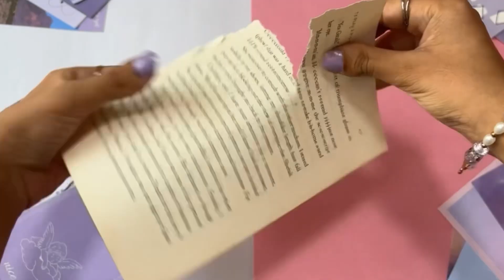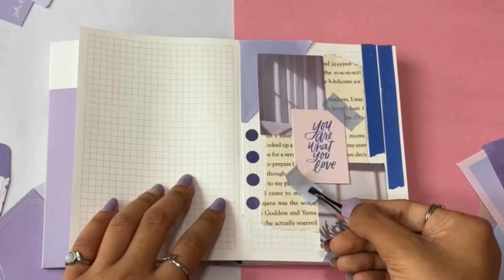Aesthetic purple journal with me💜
Hi everyone, Welcome back to new video today we will be doing journal.Theme is purple 💜
In this video, I Arsh will be doing journal with me.I hope you will enjoy the video. Please watch the video till end.